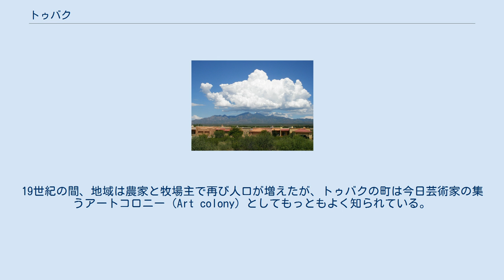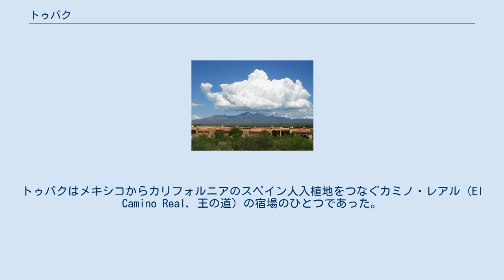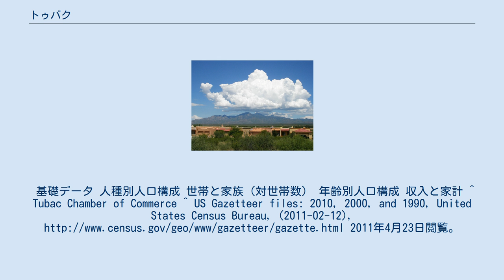トゥバク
トゥバク トゥバク（Tubac）はアメリカ合衆国アリゾナ州サンタクルス郡にある国勢調査指定地域(CDP)である。
人口は2000年の国勢調査で949人。
オオダム語（O'odham language）の"s-cuk baʼa"（黒い水）、もしくは"cu wa"（低い土地）がスペイン語に転訛して名前となった。
それぞれトゥバクがサンタクルス川（Santa Cruz River）沿いに位置することを表している。
 トゥバクはもともとアリゾナのスペイン領地の駐屯地であった。
18世紀のオオダム蜂起の間に人口が減った。
19世紀の間、地域は農家と牧場主で再び人口が増えたが、トゥバクの町は今日芸術家の集うアートコロニー（Art colony）としてもっともよく知られている。
 トゥバク は 北緯31度37分32秒 西経111度3分7秒 / 北緯31.62556度 西経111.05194度 / 31.62556; -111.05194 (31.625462, -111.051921)に位置している。
アメリカ合衆国国勢調査局によると、CDPの総面積は21.2 km² (8.2 mi²)で、すべて陸地である。
 スペイン軍の要塞（presidio）として1752年に創設され、現在のアリゾナの最初のスペイン領地の駐屯地となった。
トゥバクはメキシコからカリフォルニアのスペイン人入植地をつなぐカミノ・レアル（El Camino Real, 王の道）の宿場のひとつであった。
基礎データ 人種別人口構成 世帯と家族（対世帯数） 年齢別人口構成 収入と家計 ^ Tubac Chamber of Commerce ^ US Gazetteer files: 2010, 2000, and 1990, United States Census Bureau, (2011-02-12), 2011年4月23日閲覧。